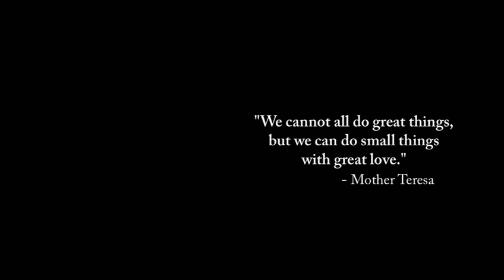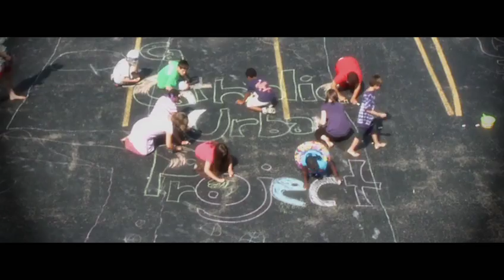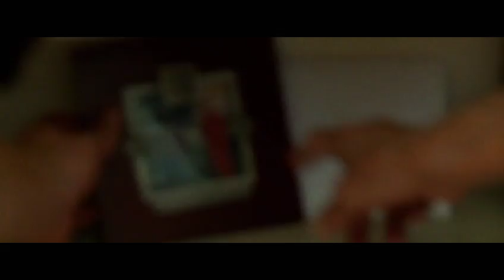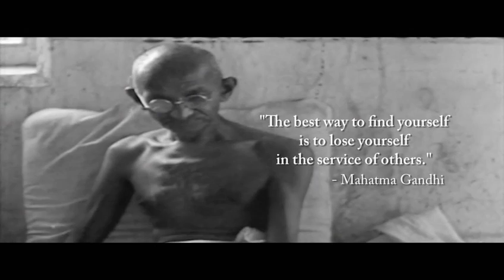Catholic Urban Project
Catholic Urban Project is a summer service program that invites young adults to spend 8 weeks in direct service to the urban poor. Young adult missionaries live together in community and are given the opportunity to deepen their lives of faith through an intentional prayer life and living the Gospel call to service.